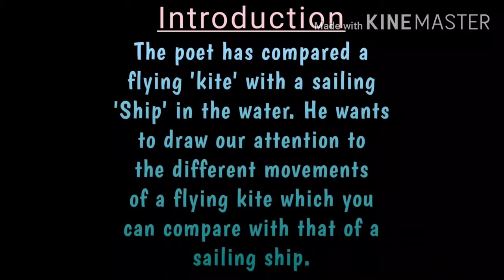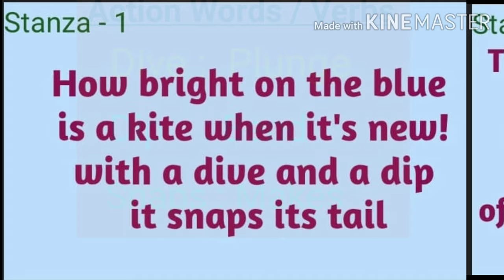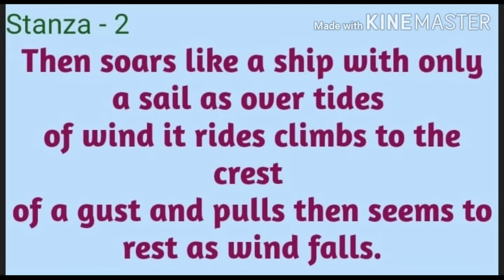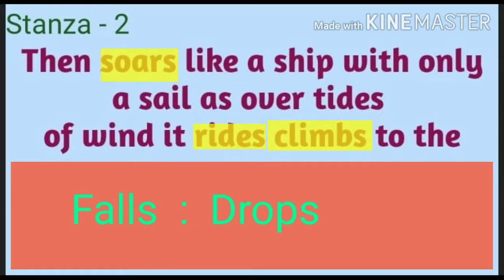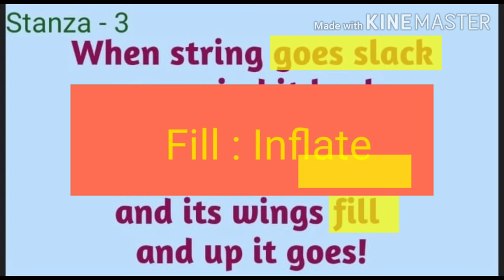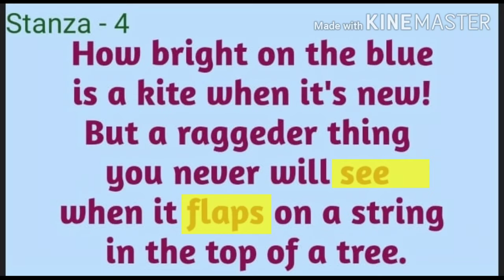The Kite by Harry Behn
In this video, you will get the complete summary in hindi of CBSE class VI English Poetry from the ncert book Honeysuckle "The Kite" by Harry Behn in . through summary you can learn ' Action word' in an easy way.

Thanks
Nirvan GyanKosh

also watch
'A Triumph of Surgery'